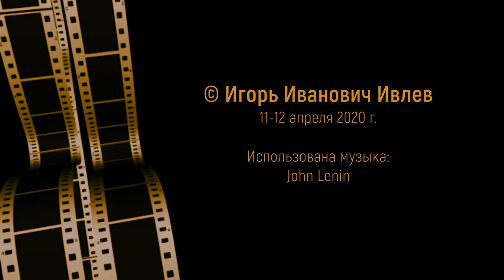Снежный апрель-2020: боевые находки в дремучем лесу.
Апрель поначалу побаловал погодой до +18, а потом обрушился снегом со всей свежестью северного ветра. Путешествия по боевому лесу в поисках погибших русских солдат привели к обнаружению артиллерийских "нежданчиков" в еловой запашке у немецких позиций. Там же оказались и наши солдаты, частично поднятые предыдущими искателями, частично запаханные и разбросанные по площади беспощадным плугом лесоустроителей в 60-70-е гг. прошлого века.